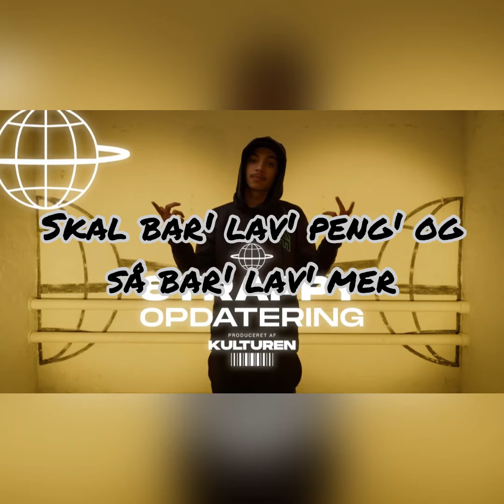Lyrics OPDATERING (8TRAPPY)